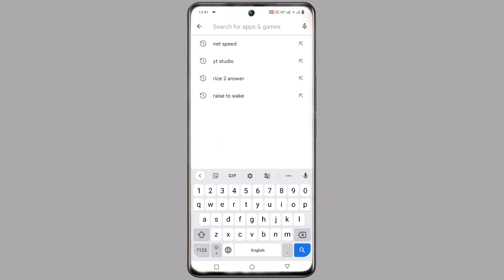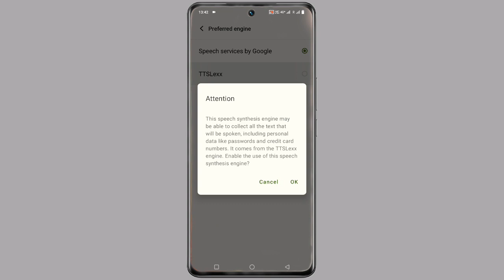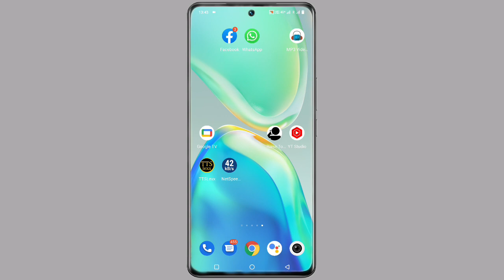vivo V25 pro call recording announcement band kaose kare ।how to disable call recording announcement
Vivo V25 Pro Turn Off Google Call Recording Announcement
How To Disable Call Recording Announcement In Vivo V25 Pro
Call Recording Announcement Off Vivo V25 Pro
Vivo V25 Pro Turn Off Call Recording Announcement
Disable Google Dialer Call Recording Announcement Vivo
Vivo  V25 Pro Off Call Recording Announcement
Disable Call Recording Announcement In Vivo V25 Pro

My Camera

My Trypod
My Light